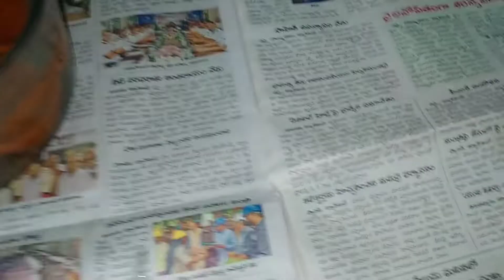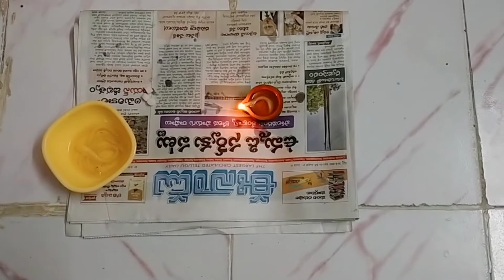ప్రమిదలు ఎక్కువ నూనె పీల్చుకోకుండా ఉండాలంటే? శ్రీమతి మాధవి